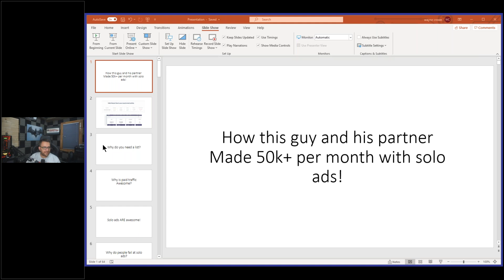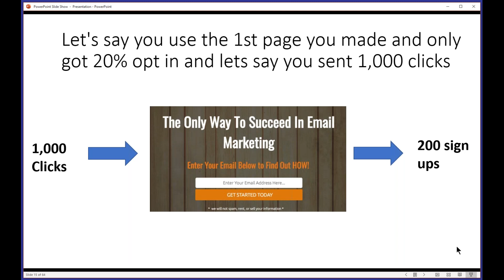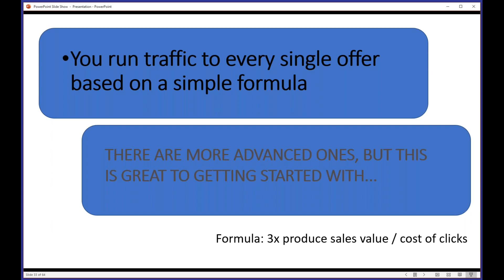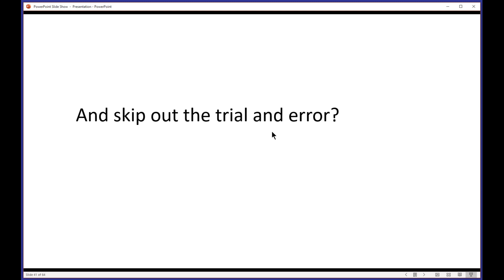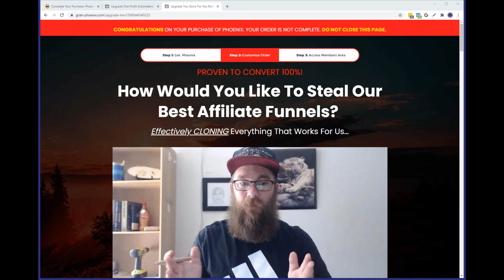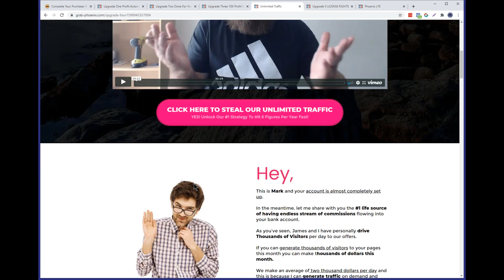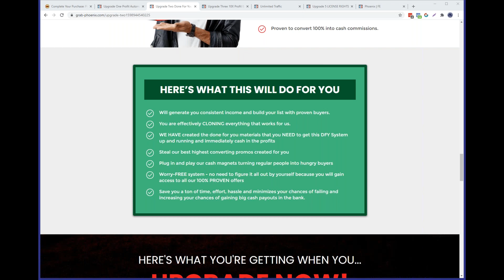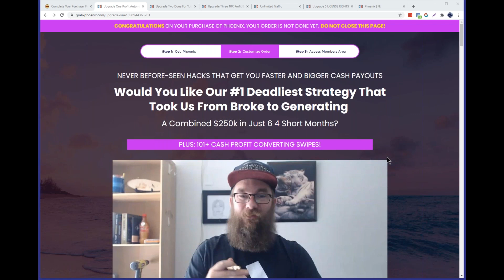📢TRAINING: How This Guys Makes 50k Per Month Using Solo Ads 📢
The big problem with solo ads a lot of the time is their is a lot of bots…

Software built to give click and opt ins but nothing else :-(

BUT, it is the same with every traffic source, not just solo ads.

The problem is this -

Most people do not know how to monetise paid traffic PERIOD, It is not just a problem for solo ads :-(

Soon it all changes!

This free training will show you why you fail with paid traffic and how a lot of the gurus and programs you are in are lying to you…

We go live with a guy who has had massive success making our solo ads work and I will be releasing some hidden techniques I use.